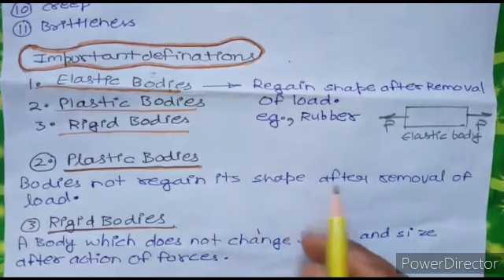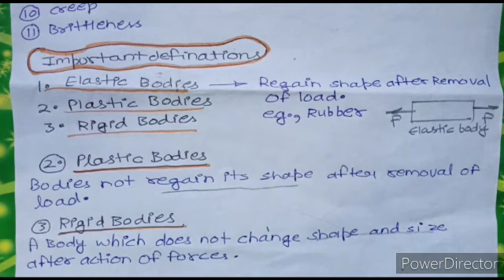Introduction of Strength of Material(SOM)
- Syllabus of Strength of Material (SOM)
- What is Strength of Material (SOM)
- General Classification of Materials
- Defferent Properties of Material
- Rigid Body
- Elastic Body
- Plastic Body , By Trishakti Academy